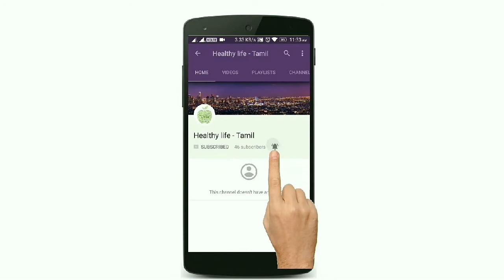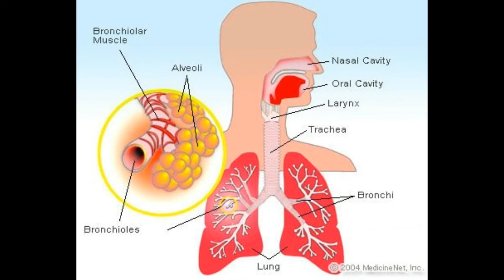Ginger Mint Lemon Juice In Tamil - Refreshing Juice - Benefits from Lemon & Mint Tea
What does mint and lemon water do?
What does mint leaves in water do?
How do you make lemon water for weight loss?
How does mint help you lose weight?
What is the temperature of a fever?
What does body temperature mean?
Is it normal to have body temperature of 35?
What is a normal body temperature for adults?
Why are antioxidant nutrients beneficial to health?
What is an antioxidant and what does it do?
What is an example of an antioxidant?
Why is it important to have antioxidants?
How does food move through the digestive system?
What are the types of digestive system?
What are some examples of the digestive system?
What is the main purpose of the digestive system?
What can I take to stop vomiting?
How can I stop vomiting?
What causes sudden vomiting?
What should I do if I feel like vomiting?
How do I make my face glow?
How do you get nice skin?
How can I get flawless skin?
How can we maintain our face?
Where are your lungs?
How big is your lungs?
What is the function of the lungs?
What is the shape of your lungs?
What organs are on the upper right side of the abdomen?
Why my stomach is paining?
What is good for stomach pain?
What can cause abdominal pain?
What antibiotics are used to treat bacterial infections?
What is an antibiotic for?
How do antibiotics work to fight bacterial infections?
What are the types of antibiotics?

cucumber lemon mint water benefits
lemon and mint drink
lemon cucumber mint water side effects
mint water recipe
benefits of mint leaves weight loss
how to make mint water
how to use mint leaves for weight loss
mint water for skin
low body temperature
high body temperature
fever body temperature
normal temperature range
body temperature chart
body temperature 35
body temperature 96
normal temperature for adults
antioxidants foods
antioxidants meaning
antioxidant supplements
antioxidants list
why are antioxidants good for you
antioxidants examples
antioxidants tablets
antioxidants drinks
digestive system function
digestive system process
digestive system organs
how does the digestive system work
digestive system of human
digestive system for kids
digestive system parts
digestive system video
vomiting treatment
vomiting causes
vomiting after eating
how to stop vomiting in adults
vomiting in children
vomiting meaning
vomiting and diarrhea
feel like vomiting but nothing comes out
pregnant delivery
pregnancy videos
pregnancy tips
pregnant lady and husband
pregnancy stages
pregnant signs
pregnant lady cartoon
pregnant lady clipart
how to make face glow and fair at home
how to get glowing face in 1 day
tips for glowing skin homemade
how to get glowing skin in 2 weeks
glowing skin secrets
how to get glowing skin overnight
how to get glowing skin for men
shahnaz hussain tips for glowing skin
structure of the lungs
lungs anatomy
lungs definition
lungs facts
lungs diagram
lungs function
function of lungs in respiratory system
parts of the lungs
stomach pain medicine
upper stomach pain
stomach pain after eating
abdominal pain right side
stomach pain relief
stomach pain gas
abdominal pain left side
lower abdominal pain female
antibiotics names
antibiotics definition
antibiotics classification
antibiotics over the counter
antibiotics for throat infection
antibiotics resistance
antibiotics medicine
antibiotics side effects
obesity symptoms
obesity article
obesity meaning
obesity disease
obesity causes
obesity bmi
obesity definition
obesity pictures